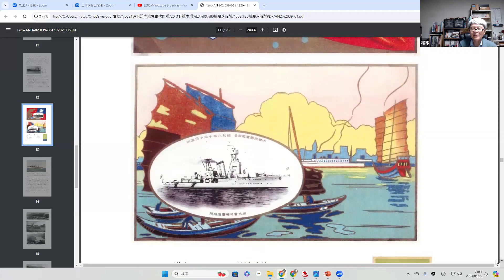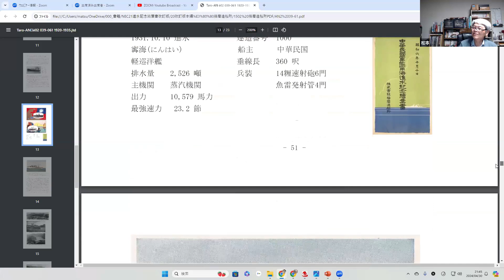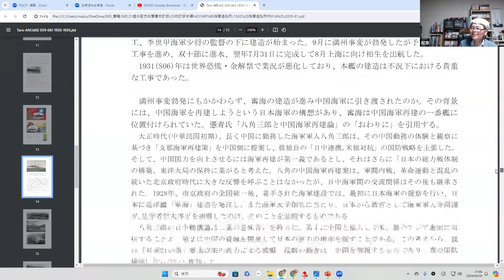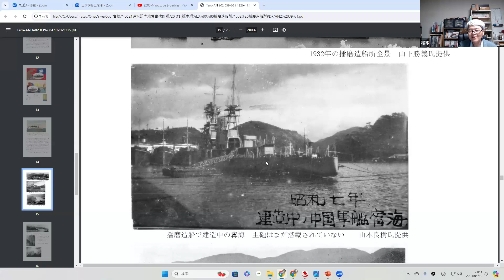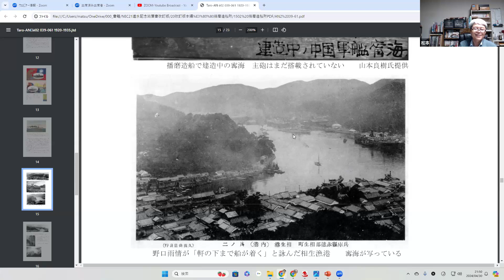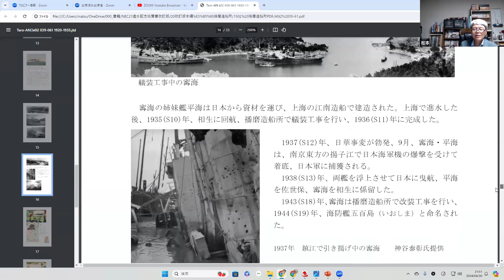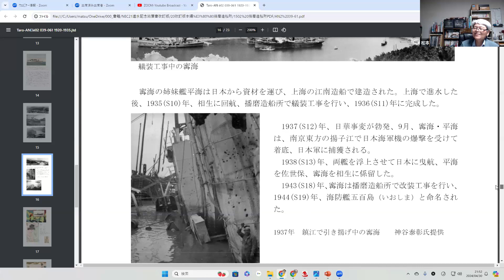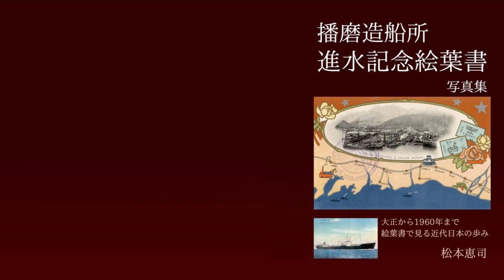甯海（ニンハイ） 日本が建造した中国海軍巡洋艦 建造中に満州事変が勃発したが契約に従い中国に向けて出航 【播磨造船所進水記念絵葉書写真集】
甯海は日本で建造された中国海軍の軽巡洋艦です。建造中に満州事変が勃発、続いて日中戦争、太平洋戦争では日本海軍「五百島」として小笠原諸島航路の護衛に出動しました。
Amazon 写真集本編（～1960）
Amazon 写真集続編（1960～）